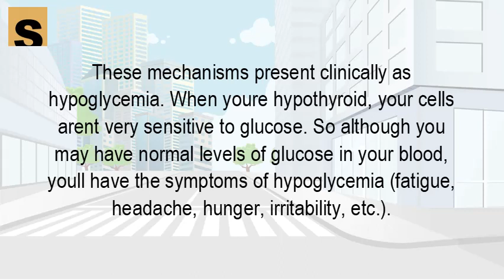Can thyroid problems cause low blood sugar